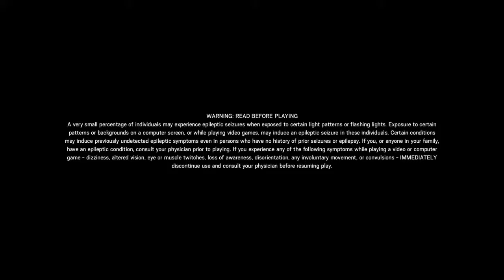RAINBOW 6 SIEGE FUNNY MOMENTS THIS IS HOW YOU SELL CAR INSURANCE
SHAREfactory™
Kyle-DIED
Aj- he ummmmmm. choked on a moby huge